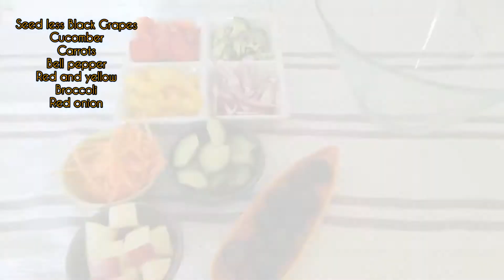Healthy Salad Recipes for weight loss || Easy Salad Recipes || Quick and easy on the go Salads.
Healthy Salad Recipes for weight loss.
Easy Salad Recipes.
Quick and easy Salad Recipes.
Easy and delicious on the go Salad Recipes.
Easy recipes
Easy Salads .
weight loss Salad Recipes.

All about life.